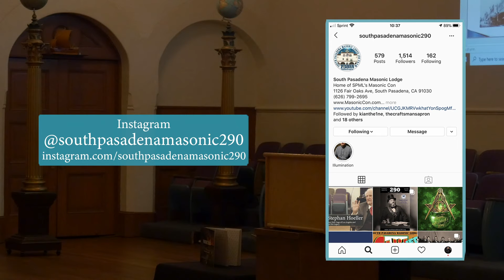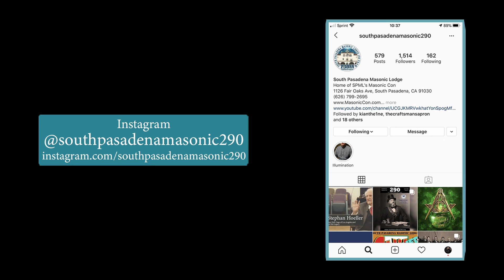John Trauner - Freemasonry and the Gold Rush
Links of Interest:
Facebook Page for The Illumination Lectures